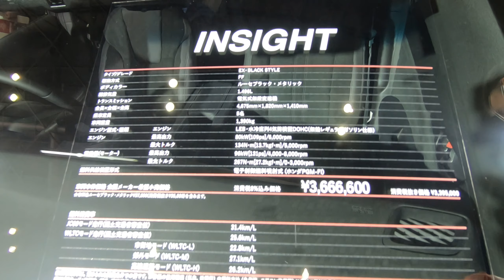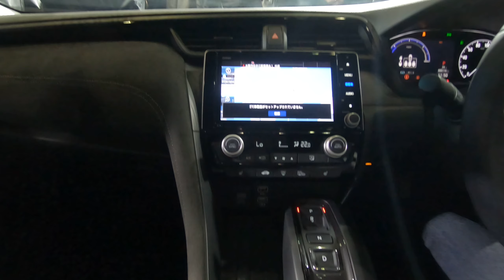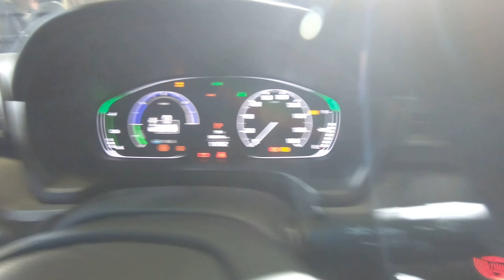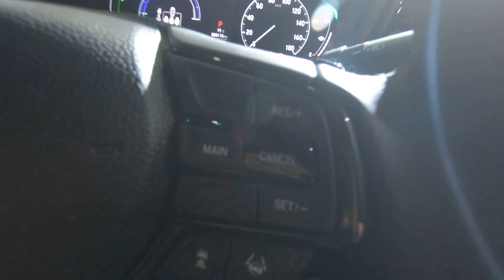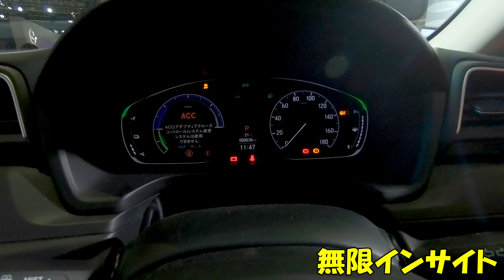【新車新発売】どちらもカッコいいね。新型インサイトハイブリッドと無限MUGENインサイトハイブリッド オートメッセ大阪 NOSUKAPI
バッテリー上がり　12V車用エンジンスターター ポータブル充電器
インサイトハイブリッドとシビックは似ていますが違います。